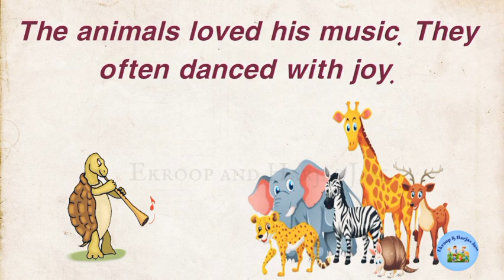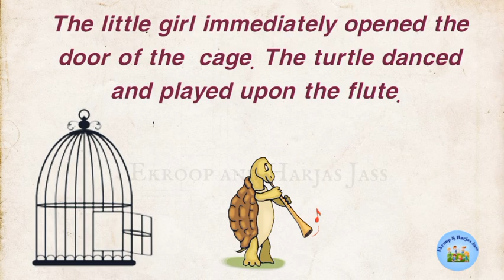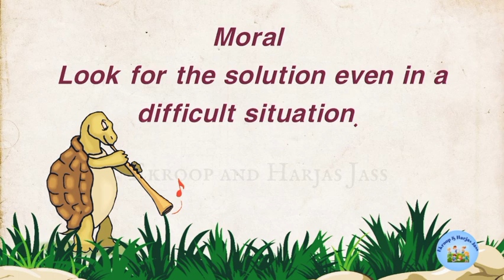The Turtle Flute story l story in English l Moral story for kids l 2mint story l Story